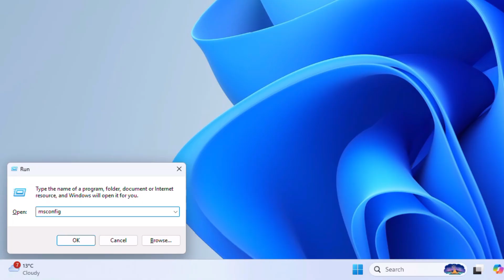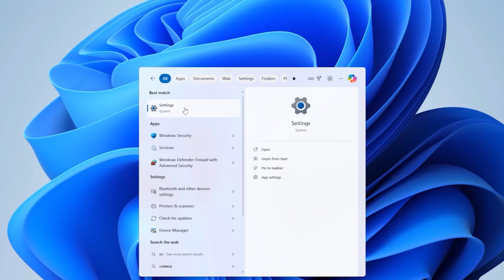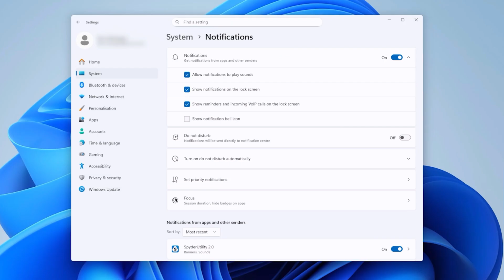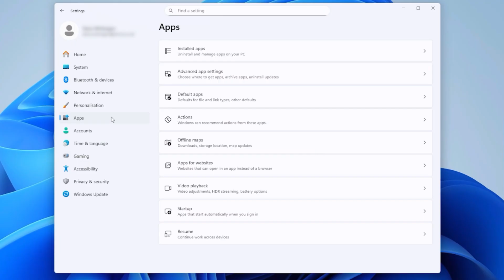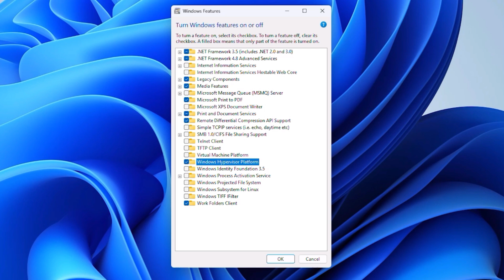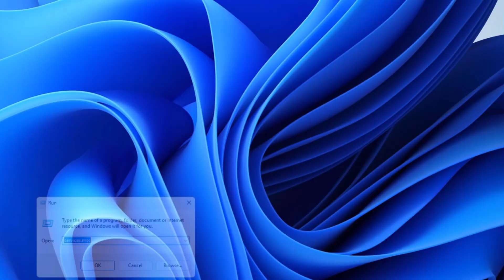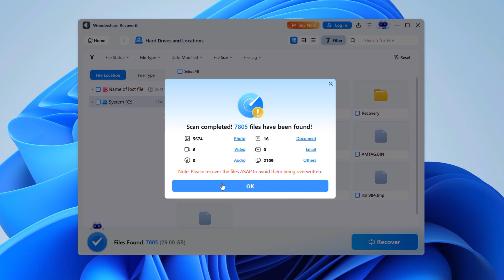How to Fix Windows 11 Lag and Slow Troubleshoot - GUIDE for 2025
This video will introduce how to fix and troubleshooting Windows 11 lag and slow issues.If you lost data when system crashed, you can use this data recovery software Now Get 43% off Black Friday deal

🚀 Tired of Windows 11 lagging, freezing, stuttering, or running slow? Whether it's Windows 11 slow boot times, high CPU/RAM usage, gaming lag in Fortnite or other titles, or post-2025 update issues like 24H2 stuttering – this complete Windows 11 lag fix guide has you covered! In this 2025 updated tutorial, discover 13 proven fixes to optimize Windows 11 performance, boost FPS, reduce micro stutters, and make your PC lightning-fast again. No more frustrating freezes or sluggish multitasking!

⏰ Timestamps for Quick Fixes:

0:00 - Intro: Why Windows 11 Lags & Freezes in 2025
0:42- Part 1: Top Causes (CPU Overload, Old Drivers, Bloatware, Low Disk Space)
1:56 - Part 2: How to Fix Windows 11 Lagging and Slow Problem
2:04 - Fix 1: Check CPU/RAM in Task Manager (End High-Usage Apps)
2:36 - Fix 2: Clean Boot to Kill Startup Apps
3:17 - Fix 3: Disable Memory Integrity (Core Isolation)
3:42 - Fix 4: Revoke Unwanted App Permissions
4:08 - Fix 5: Turn Off Annoying Notifications
4:32 - Fix 6: Manage Storage Sense & Delete Temp Files
5:01 - Fix 7: Disable Transparency Effects for GPU Boost
5:28- Fix 8: Uninstall Bloatware & Unused Apps
5:53- Fix 9: Disable Animations for Snappier UI
6:17- Fix 10: Turn Off Hyper-V Virtualization
6:34- Fix 11: Manual Temp File Cleanup with Disk Cleanup
6:54 - Fix 12: Disable Unnecessary Services (Bluetooth, Print Spooler)
7:21 - Fix 13: Full Malware Scan with Windows Security
8:17 - Bonus: Recover Lost/Corrupted Files from Crashes with Recoverit
9:00 - Conclusion & Pro Tips (RAM Upgrade, SSD Switch)

🔧 Why Windows 11 is Slow in 2025? Common Issues Fixed Here:

Resource hogs: Chrome, OneDrive eating 90%+ CPU/RAM
Outdated drivers causing stuttering & FPS drops
Background apps & startup bloat leading to slow boots
Full disk/fragmented storage & Storage Sense glitches
Windows Defender Memory Integrity tanking mid-range CPUs
Post-24H2 update lags (August 2025 patches fixed some, but tweaks needed)
Visual effects/animations killing GPU on laptops
Malware/Trojans running hidden scripts

These Windows 11 optimization tweaks deliver faster boot times, smoother multitasking, reduced gaming lag, and no more random freezes – even after the latest November 2025 updates!

💾 Recover Deleted/Corrupted Files from Windows 11 Crashes (Step-by-Step with Recoverit):
Crashes from lag can wipe important data? Recoverit (99.5% success rate) saves the day:

Launch & Select Drive (e.g., C: or external)
Hit Scan – Deep scan finds deleted/corrupted files FAST
Preview & Recover to a safe folder

Perfect for recovering gaming saves, photos, or work files lost during freezes. Download Recoverit here: [Recoverit Official Link]
🎮 Gaming-Specific Tips for Windows 11 Lag Fix:

Boost FPS & Fix Stutters: Disable Game Bar, optimizations for windowed games
Low-End PC? These tweaks work on laptops too – no hardware upgrade needed yet!
Still Slow? Upgrade RAM/SSD or reset Windows 11 as last resort.

Tested on Windows 11 24H2/25H2 – Works for Fortnite lag, Valorant stuttering, and everyday use. Share your specs & symptoms in comments!

Which fix worked for you? (e.g., "Clean Boot saved my PC!")
Drop your Windows 11 lag story below – I'll reply!
🔔 Turn on notifications for more PC optimization guides, Windows 11 tips 2025, & tech fixes.